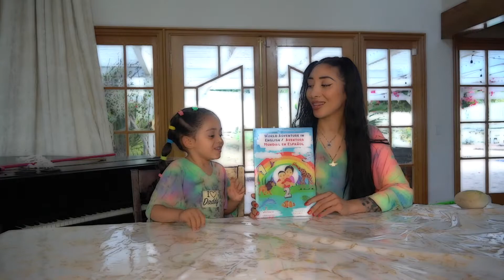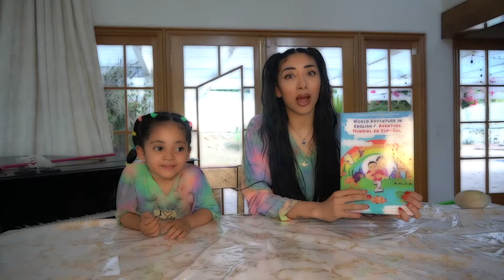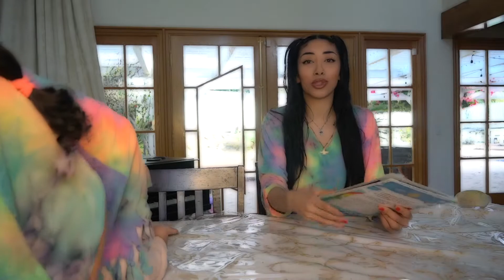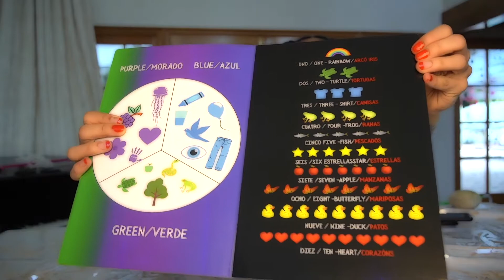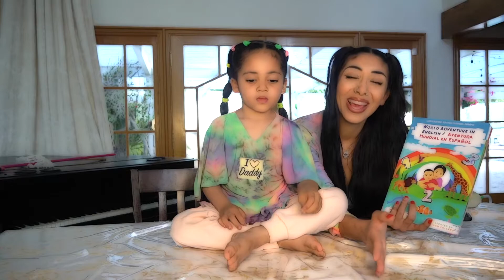HOW I TAUGHT MY KIDS SPANISH +ENGLISH WITH MY BOOK (animals/numbers/manners)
LINK TO MY EDUCATIONAL CHILDRENS BOOK is in the bio :)
I have been teaching both my kids Spanish since they were born now my 3 year old understands and can translate both Spanish and English language thanks to the book I created , so excited to share with you all !